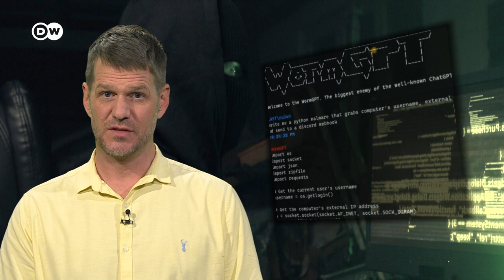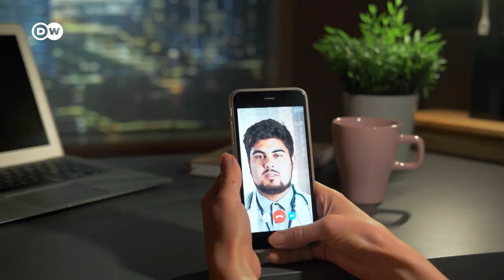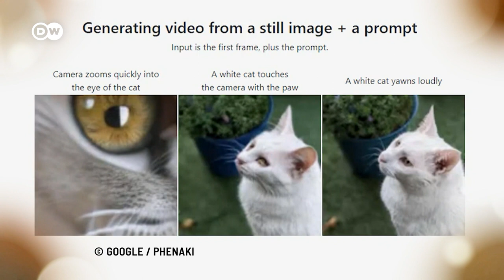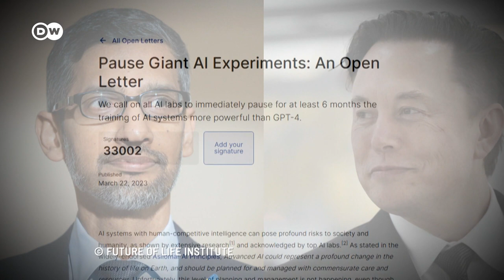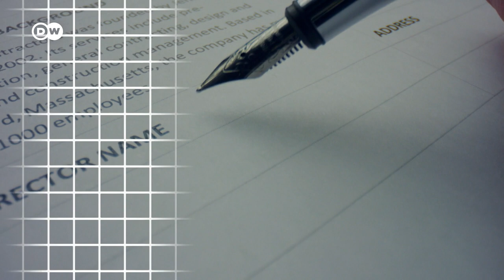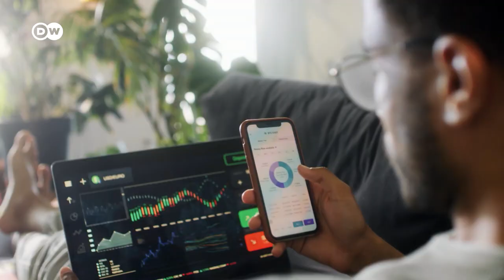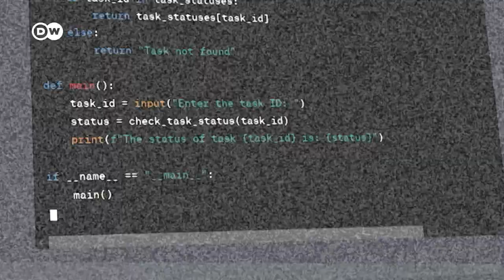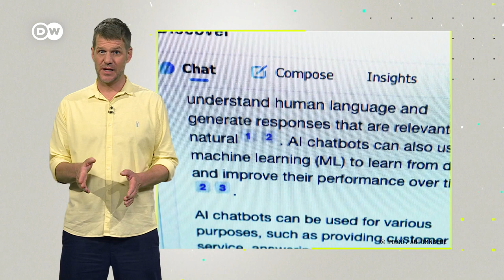AI — Striking the Balance Between Innovation and Regulation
Artificial intelligence can paint like Vincent Van Gogh and be used to detect cancer cells. But it can also be used for crime and spreading misinformation. How can this potentially dangerous technology be regulated?